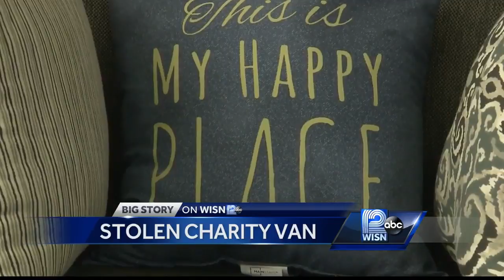Thieves steal van from local charity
Fresh Start Learning is a Milwaukee charity that helps fight sex trafficking.